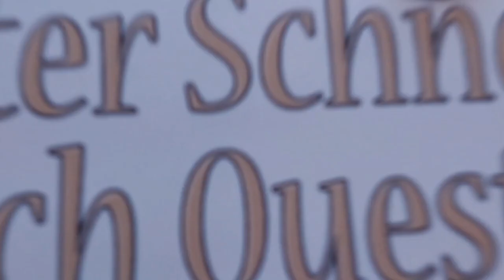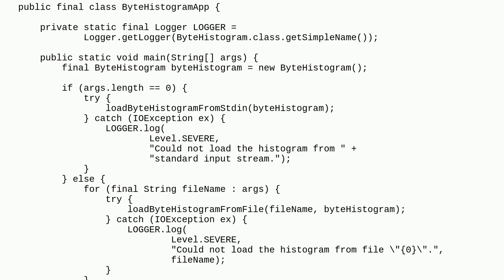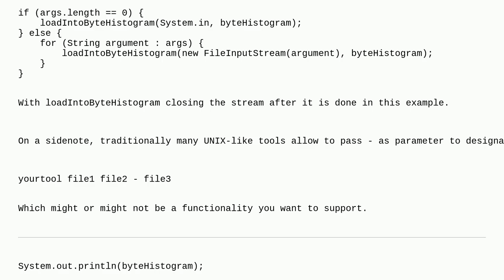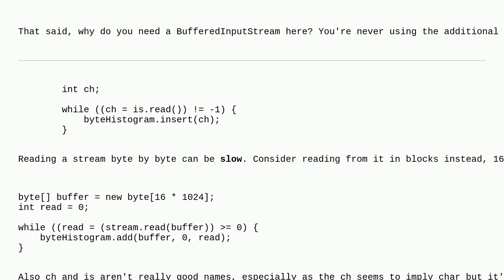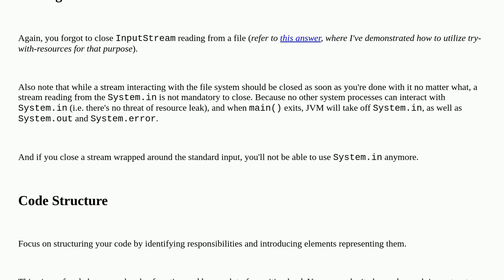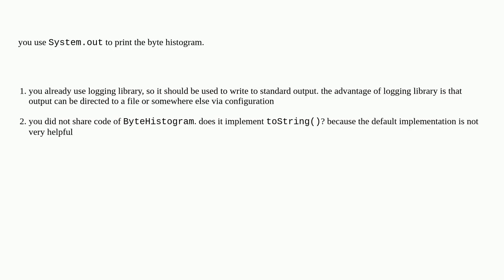Codereview: Get histogram of bytes in any set of files in Java - take III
Get histogram of bytes in any set of files in Java - take III

A special thanks goes out to the community

  java file statistics byte